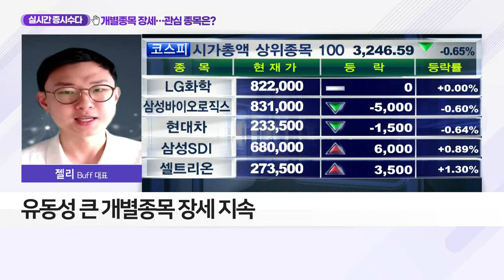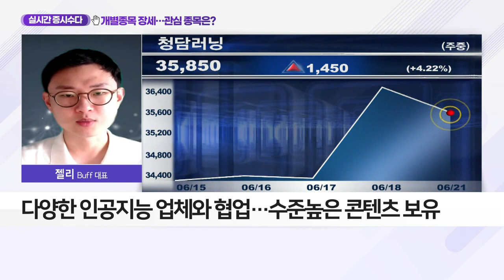개별 종목 장세… 관심 종목은? 청담러닝_ 실시간 증시 수다 (20210618)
Q. 개별 종목 장세… 관심 종목은?
- 유동성 큰 개별 종목 장세 지속
- 성장동력 보유한 회사에 관심 필요
- 온라인·해외이익 급증하는 '에듀테크' 기업 주목

- 코로나19에도 자체 온라인 교육 플랫폼 제공
- 다양한 인공지능 업체와 협업… 수준 높은 콘텐츠 보유
- 中·日 등에 스마트러닝 솔루션 공급